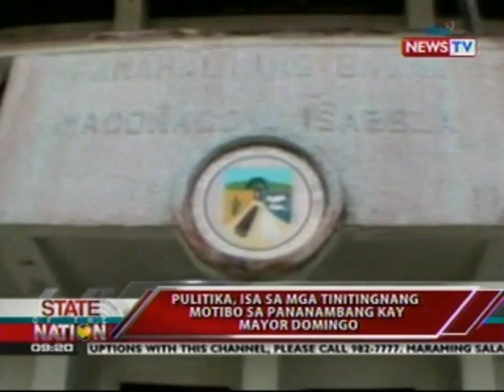SONA: Maconacon, Isabela Mayor Erlinda domingo, patay sa ambush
airs Mondays to Fridays at 9:00 PM (PHL

Time) on GMA News TV Channel 11. For

more videos from State of the Nation,

visit

ion.